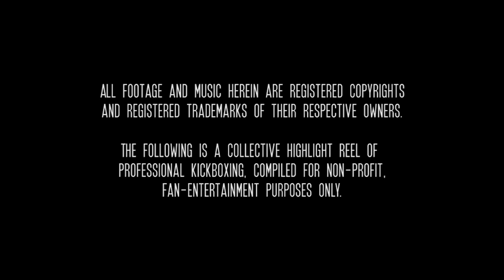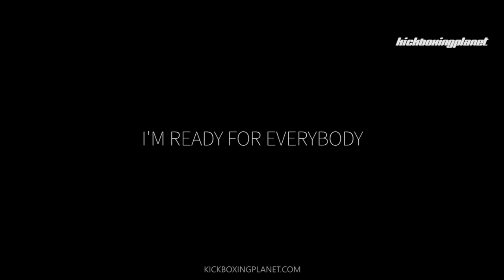► Rico Verhoeven vs. Badr Hari || GLORY COLLISION TEASER || ᴴᴰ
Teaser for the upcoming grudge match between Badr Hari and Rico Verhoeven at GLORY Collision (December 10th) in Oberhausen (Germany).